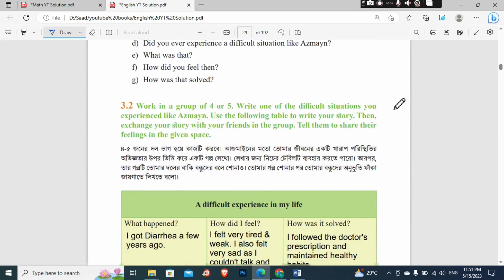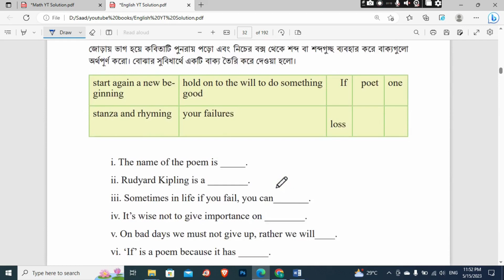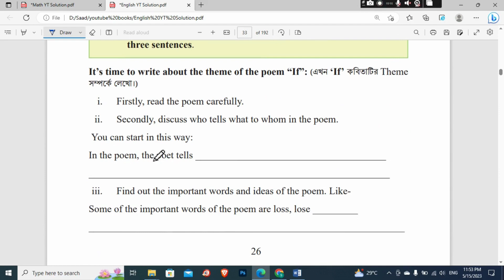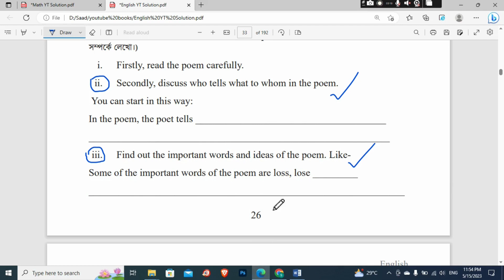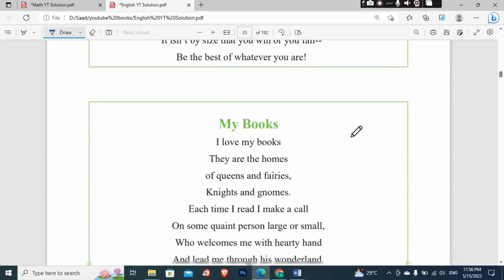English | Class 7 (2023) | Chapter 3 | If | All Table Solution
class 7 english chapter 2 pdf
class 7unit 1 english
class seven english book
Playing with the words
class 7 new
If
If poem
If by Rudyard Kipling